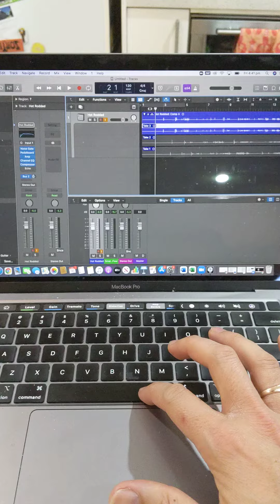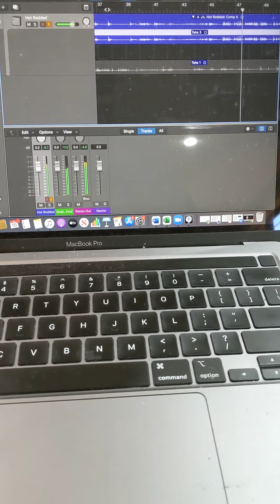SRV Recording Session (isolated guitar track) - Dr Zane Banks